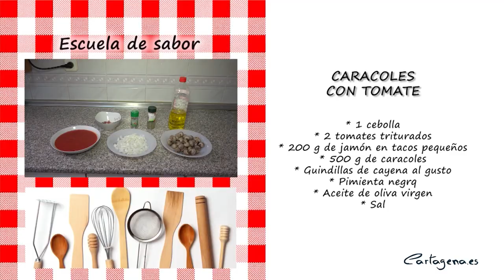Escuela de Sabor Mayores, caracoles con tomate